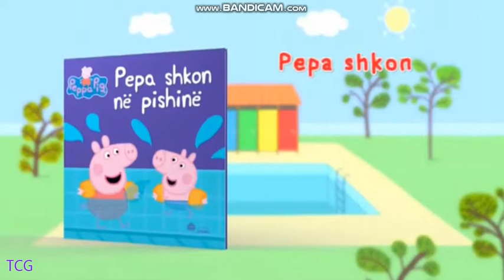Tring Tring November 12 2019 2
roy